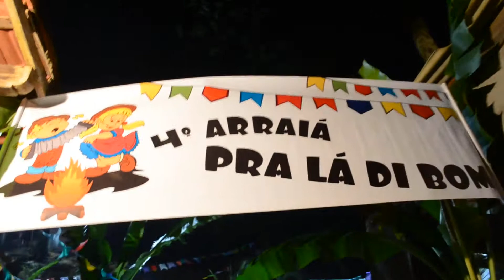FESTA JUNINA NO 4º "ARRAIÁ PRÁ LÁ DI BOM" 2014 EM STA. MA. MADALENA - RJ.